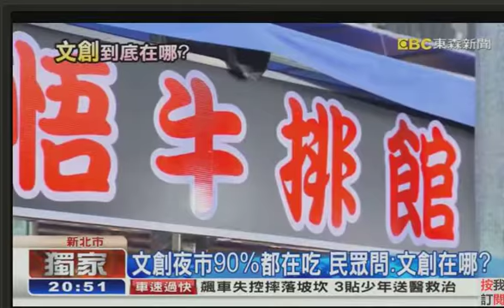20161112 東森新聞台 2000晚間新聞 記者陳佳雯播報片段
當時為何錄這個完全忘了原因www

東森新聞台 2000晚間新聞 記者陳佳雯